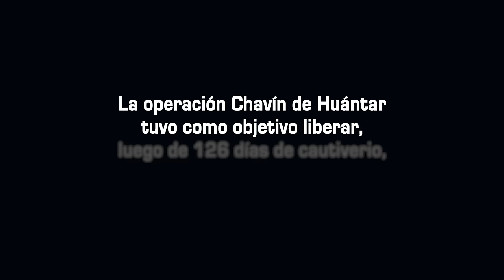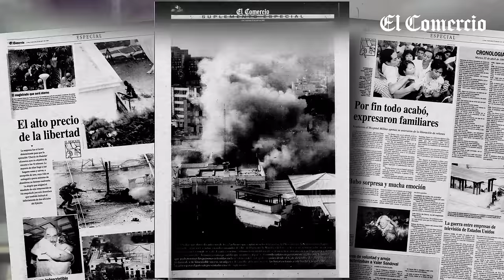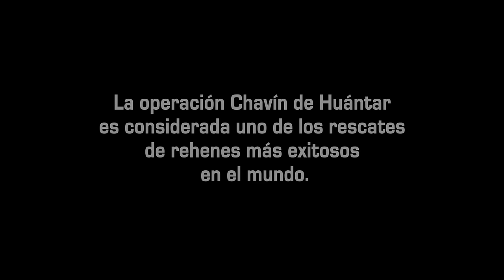OPERACIÓN CHAVÍN DE HUÁNTAR: 25 años después de la LIBERACIÓN DE REHENES del MRTA | El Comercio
El 22 de abril de 1997, un grupo de élite de las Fuerzas Armadas del Perú irrumpió en la casa del embajador de Japón. La operación denominada ChavíndeHuántar tuvo como objetivo liberar, luego de 126 días de cautiverio, a 72 rehenes a manos del MRTA. Veintisiete años después, varios comandos rememoran aquella valiente jornada.